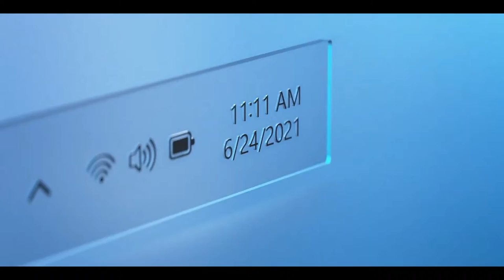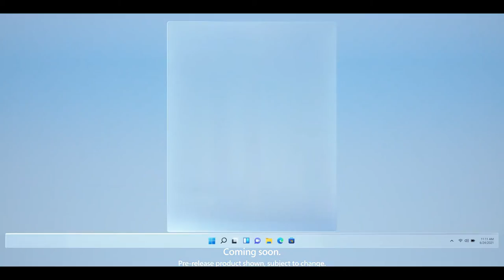All New Features In Windows 11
🌎For Advertisment's and sponsership's
Hey guys and girls this is the upcoming technological you-tube channel in sri lanka.i will try to reach maximum  quality of my every video .if you like to join with me ,hey show some love by subscribing my you-tube channel and don't forget to put a comment and like my videos also share these videos with your friends thanks ...

I will gladly take down the video. Thank you!